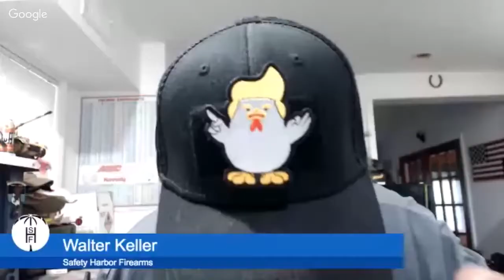More Hurricanes! How Do We Get Prepared? Hank Strange Who Moved My Freedom Ep. 58